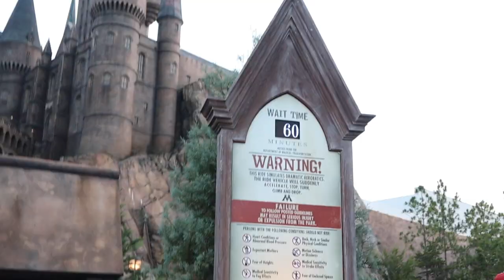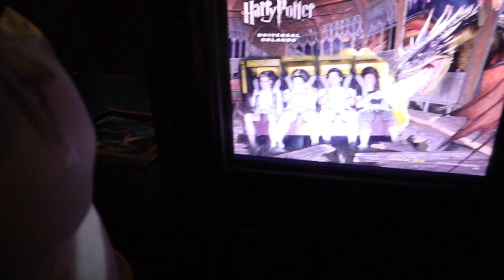VLOG 5 | Family trip to Universal Studios Orlando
Hello, my name is Vanessa Sanchez. Join me and my family on our crazy adventures!

In Today's Vlog my family and I go to Universal Studios Orlando